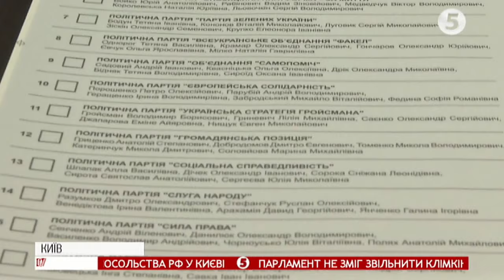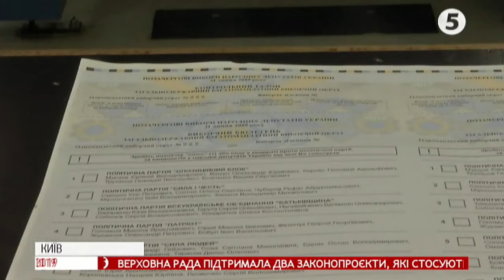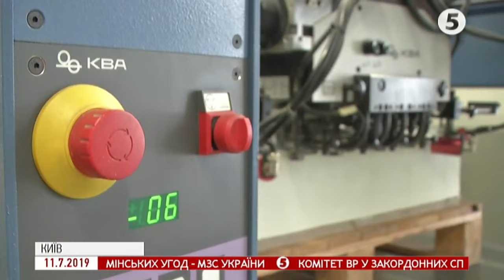"Якщо всі скласти, то їх висота сягне вершини Кіліманджаро": ЦВК продемонструвала бюлетені на вибори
53 мільйони бюлетенів уже надрукували для позачергових парламентських виборів. А це понад 80% від необхідної кількості. На поліграфкомбінаті "Україна" документи друкують 800 співробітників. А у ЦВК нагадують, що в бюлетені в багатомандатному виборчому окрузі буде 22 партії.